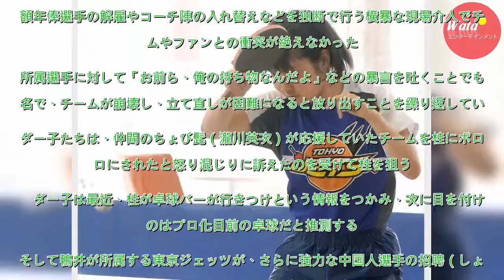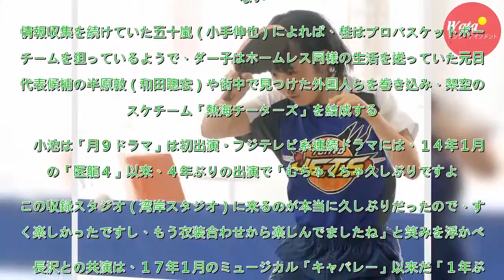平野美宇が「コンフィデンスマンＪＰ」で初演技 - ドラマ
卓球女子日本代表の平野美宇（１８＝日本生命）が、フジテレビ系で６月４日放送の長沢まさみ（３０）主演の月９ドラマ「コンフィデンスマンＪＰ」（月曜午後９時）第９話「スポーツ編」で、ドラマ初出演＆演技に初挑戦することが２８日、分かった。　平野は強豪卓球チーム・東京ジェッツに所属する鴨井ミワを演じる。　第...